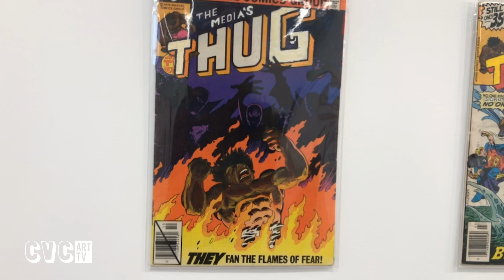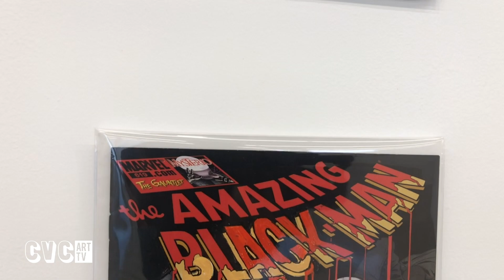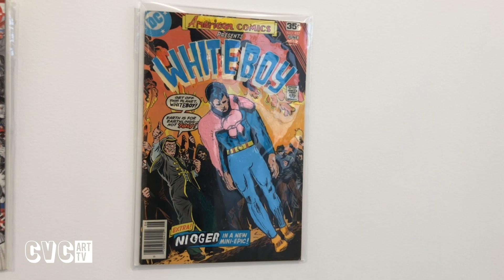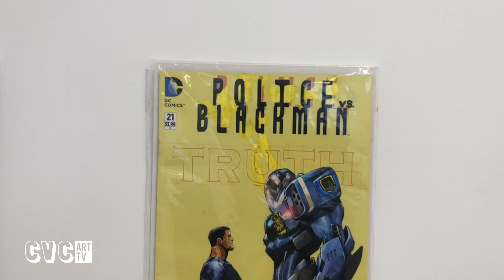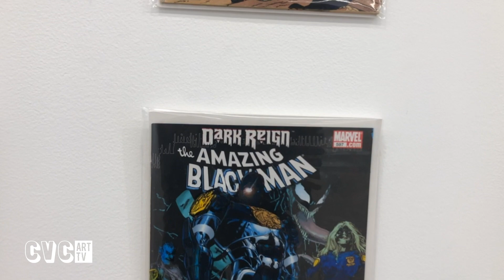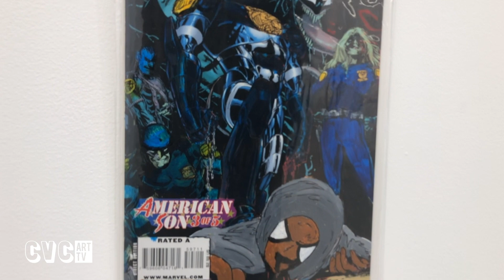Kumasi J Barnett -The Amazing Black man- at Lowell Ryan Projects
Checking out Kumasi J Barnett's "The Amazing Black Man at Lowell Ryan Projects.